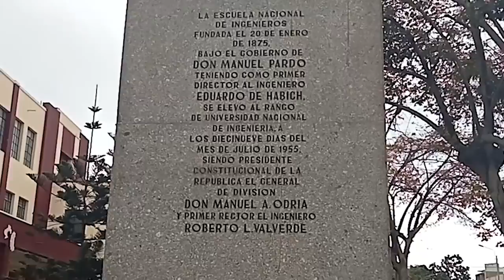Conociendo la UNI (BAÑO,Restaurante, biblioteca,etc) -UNIVERSIDAD NACIONAL DE INGENIERIA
Conociendo la UNI algunos lugares, a las finales termine algo perdido pero me diverti bastante
UNIVERSIDAD NACIONAL DE INGENIERIA
TOUR POR LA UNI
UNIVERSIDAD PERU
LA UNIVERSIDAD MAS DIFICIL DEL PERU